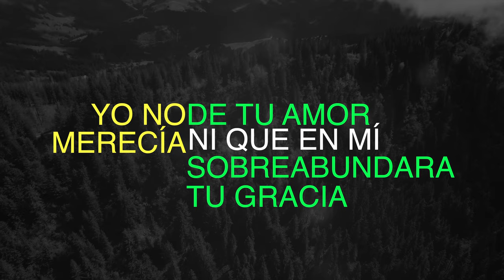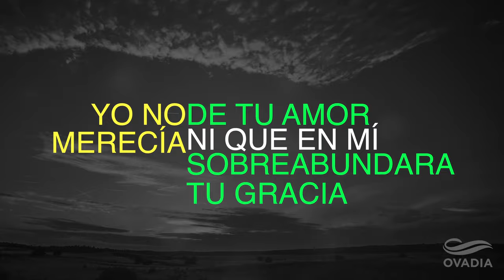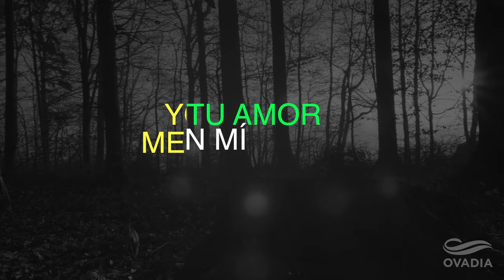Ovadia - No Existe | Video Lyric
No Existe - Nuevo sencillo del ministerio Ovadia.

LETRA
Cuando miro todo lo que tú creaste
No encuentro ningún error en tu perfección
Ni toda la vida me alcanzaría
Pa' agradecer por tus bondades Señor

Yo no merecía de tu amor ni que en
Mí sobreabundara tu gracia
Siendo un Dios tan grande, tan perfecto
Y poderoso te fijaste en mí

No existe definitivamente no existe
Un Dios que ame tanto como tú
Un Dios tan poderoso como tú
Un Dios que haga obras como tú
No existe un Dios vivo como tú

Nadie como tú

2020. Ovadia